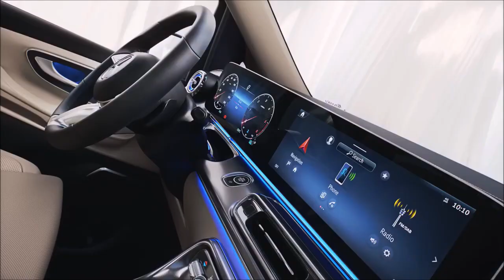2023 Mercedes V Class Official TVC RELEASED- FIRST LOOK IS HERE 💥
2023 Mercedes V Class Official TVC RELEASED- FIRST LOOK IS HERE 💥
The New V-Class gets:-
★Much Larger front grille which changes on all variants.
★A new chrome trim strip with Mercedes-Benz lettering at the rear.
★New light-alloy wheels with an aerodynamically optimised design in 17", 18" and 19 inch variants.
★The EQV, V-Class and V-Class Marco Polo have two 12.3-inch widescreen displays.
★The Vito and eVito are equipped with a 10.25-inch central display and a new instrument cluster with a 5.5-inch colour display.
★Adaptive MULTIBEAM LED headlights.
★Five new paint colours.
★New front and rear bumper designs
★Current generation of the MBUX (Mercedes-Benz User Experience) infotainment system

Deenaxo Automotives
Utkarsh maheshwari